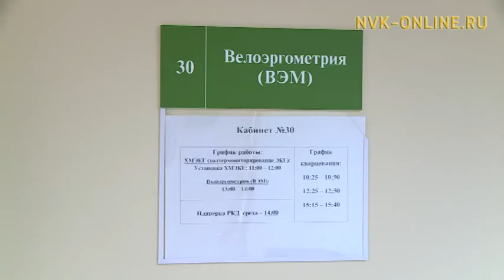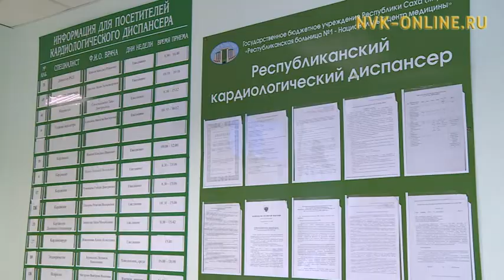Сүрэх ыарыытын төрүөтүн быраастар биир күнүнэн быһаарар кыахтаннылар